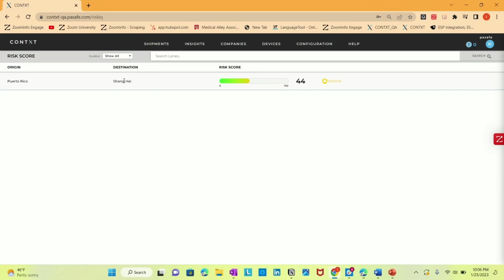Mitigating risk in the cold chain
On this episode of Running on Ice, Paxafe, head of sales and growth, Ivan Castro joins the show to talk about identifying, managing, and mitigating risk in the cold chain.